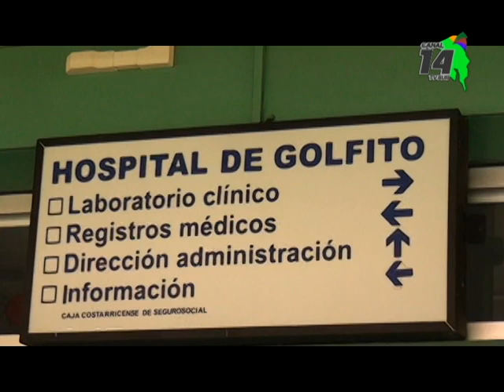177 pacientes ortopédicos se atendieron en un sólo día en hospital de Golfito